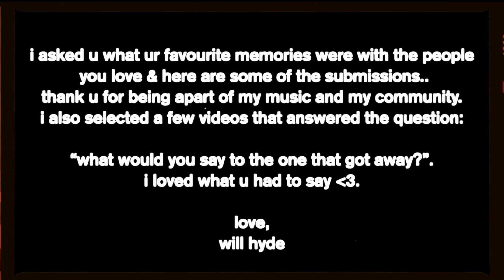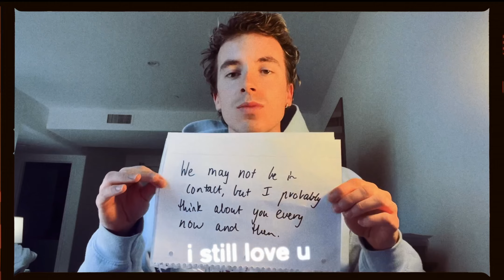what would you say to the one that got away? | will hyde - "i still love u." (official fan video)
about "i still love u."
“i still love u.” is about dealing with uncertainty and having the strength to move on - even when u don’t know what’s coming next. we recently spoke on Really Mental (my podcast/radio show) about what it means to have true confidence and it made me think about how inspiring it is to move on from relationships that don’t serve us, even when we don’t know what the step after will look like. i hope this song can give comfort to people who feel like they’re in a transition period or not sure where to go. i hope u know that u are not alone.

about my ep "as the world is passing by."
‘as the world is passing by.’ is a search & longing for something more than myself. i used the themes of places to describe the search for something more & to explore different parts of me. in my previous ep, “nothing ever changes.”, it was much more of an introspective struggle for peace. now, i’m stepping out into the world to see how other relationships, places & experiences shape me as a person. in that sense, it’s as much a search as it is a documentation about my life. with each new place, whether it is L.A. or Amsterdam, i am able to compartmentalise each emotion or feeling i have felt to a certain period of time or experience & paint it the way i want.

hmu.

lyrics.
so many changing faces
i can’t seem to pay rent
but i keep thinking about it

cause i’ve spent 8 years of my life
chasing something in my heart
i wonder if i have much left to give

cause it’s 6am in amsterdam
10pm in switzerland
i can’t get u out my head

these days go by like dominoes
it’s funny how they come and go
the seasons change but i still feel the same

i’m calling out,
i’m screaming loud
do u see me now?
all i need is
some help somehow
please don’t leave me alone in this house
it's 6am in amsterdam.

they say when it rains it pours
i swear we’ve been through war
trying to break down these walls

my heart’s become way too cold to break
i miss staying at ur place
& i can’t find a way thru it all

i’m calling out,
i’m screaming loud

here for u,
i’ll be here for u,